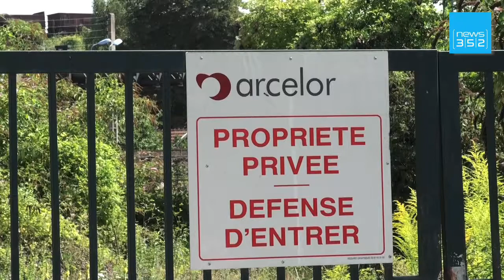WEBnews - Ausgabe vom 29 April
Drittes Leck verschlimmert Ölkatastrophe - Expo in Shanghai vor Eröffnung - ArcelorMittal: Schleppender Anstieg